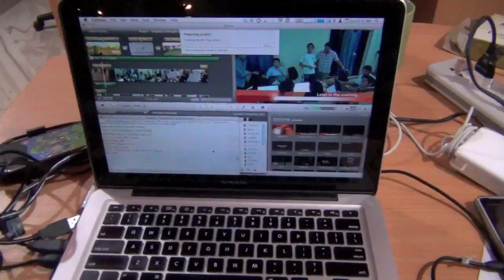Droidcon Hacknight 5:40 AM Update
5:40 AM update from the Droidcon hacknight. Who's hacking and who's napping?